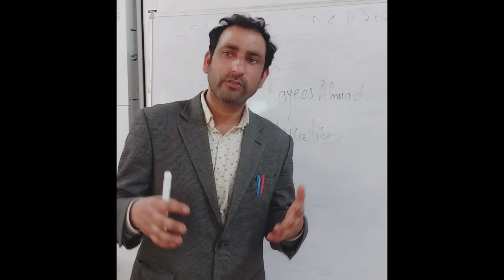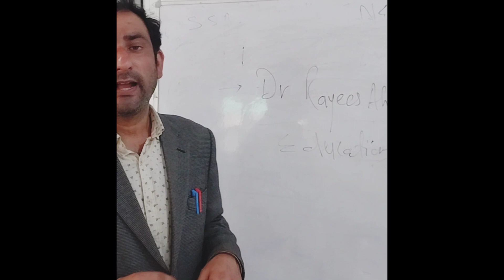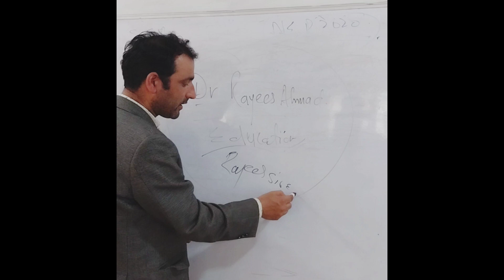Education by Rayees sir samboora ##₹₹